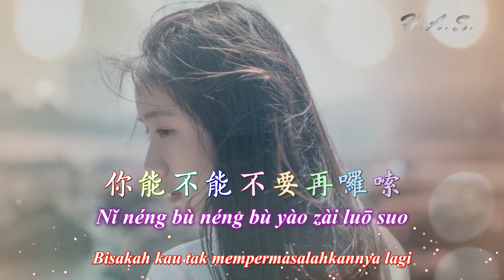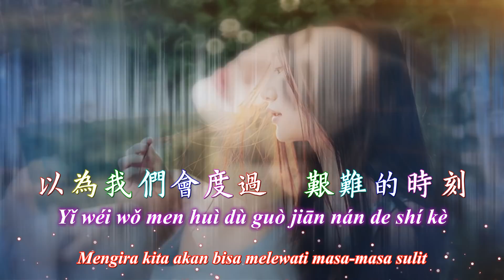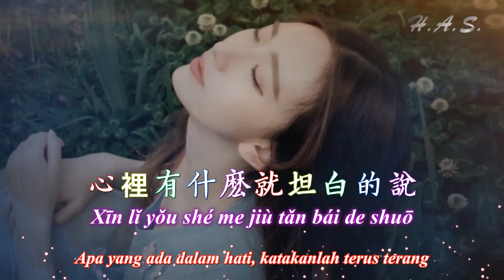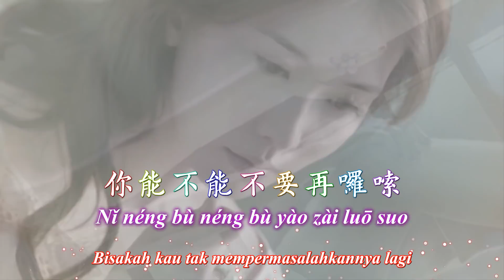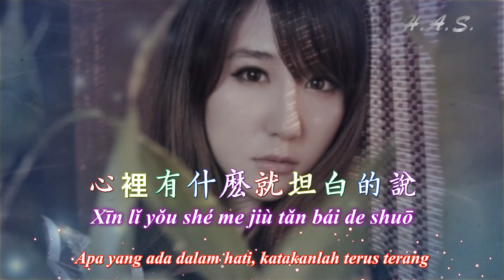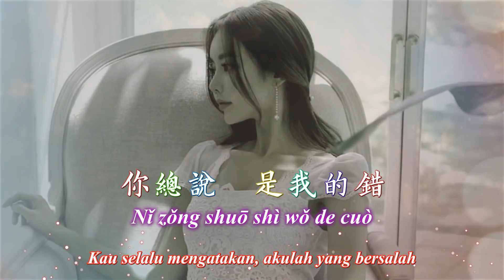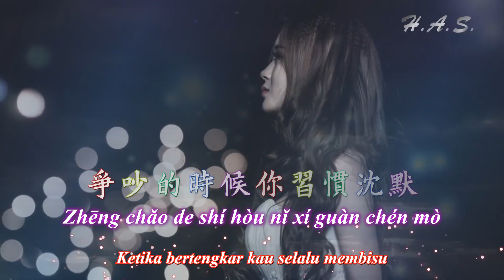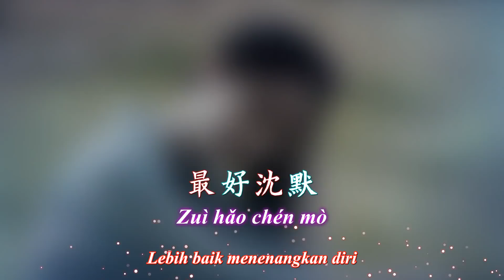Cuo Cuo Cuo 錯錯錯 [Salah, Salah, Salah] Akulah yang salah 😥😥😥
Cuo Cuo Cuo 錯錯錯
Chen Juan Er 陳娟兒

作詞：張海風
作曲：六哲

Lyrics：
錯錯錯 是我的錯
cuò cuò cuò shì wǒ de cuò
熱戀的時候怎麼不說
rèliàn de shíhòu zěnme bù shuō
生活的無奈我已好困惑
shēnghuó de wúnài wǒ yǐ hǎo kùnhuò
你能不能不要再囉嗦
nǐ néng bùnéng bùyào zài luōsuo
最好沉默
zuì hǎo chénmò

我們曾愛過 也哭過
wǒmen céng àiguò yě kūguò
好不容易 一起生活
hǎobù róngyì yīqǐ shēnghuó
以為我們會度過 艱難的時刻
yǐwéi wǒmen huì dùguò jiānnán de shíkè

我們曾走過 也停過
wǒmen céng zǒuguò yě tíngguò
彼此都那麼的執著
bǐcǐ dōu nàme de zhízhuó
因為相信我們的愛 從沒有變過
yīnwèi xiāngxìn wǒmen de ài cóng méiyǒu biànguò

心裡有什麼就坦白的說
xīnlǐ yǒu shé me jiù tǎnbái de shuō
別用淚水代替訴說
bié yòng lèishuǐ dàitì sùshuō
畢竟我們都深愛過
bìjìng wǒmen dōu shēn àiguò
不想再吵個你死我活
bùxiǎng zài chǎo gè nǐsǐwǒhuó

你總說 是我的錯
nǐ zǒng shuō shì wǒ de cuò
可你自己總太過自我
kě nǐ zìjǐ zǒng tàiguò zìwǒ
爭吵的時候你習慣沉默
zhēngchǎo de shíhòu nǐ xíguàn chénmò
這樣怎麼能揭開迷惑
zhèyàng zěnme néng jiē kāi míhuò

錯錯錯 是我的錯
最好沉默
zuì hǎo chénmò

錯錯錯 是我的錯
最好沉默
zuì hǎo chénmò

錯錯錯 是我的錯
最好沉默
zuì hǎo chénmò